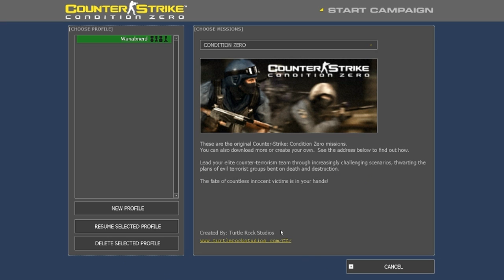Let's play CS Condition Zero - (HD) - pt4